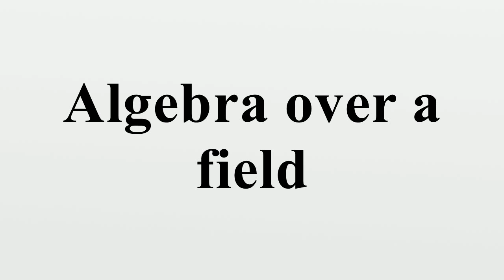Algebra over a field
In mathematics, an algebra over a field is a vector space (a module over a field) equipped with a bilinear product.Thus, an algebra over a field is a set, together with operations of multiplication, addition, and scalar multiplication by elements of the underlying field, that satisfy the axioms implied by "vector space" and "bilinear".